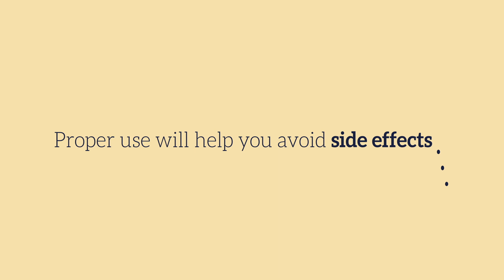How to Use a Nicotine Lozenge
Nicotine replacement therapy (NRT) is the most commonly used form of FDA-approved quit smoking medications. NRT reduces withdrawal feelings by giving you a small amount of nicotine with none of the other dangerous chemicals found in cigarettes. The nicotine lozenge is one type of NRT. You can use up to 20 pieces per day to control withdrawal symptoms and the urge to smoke, or use them with the patch as needed for strong cravings. This video offers step-by-step instructions on the proper usage of the nicotine lozenge by itself.

For more information on how NRT can help you become smokefree, you can go

Using medication together with behavioral counseling gives you the best chance of quitting smoking. Talk with your health care provider about the best medication for you.

This video is a part of the SmokefreeVET partnership between the Department of Veterans Affairs (VA) and the National Cancer Institute’s Smokefree.gov Initiative.